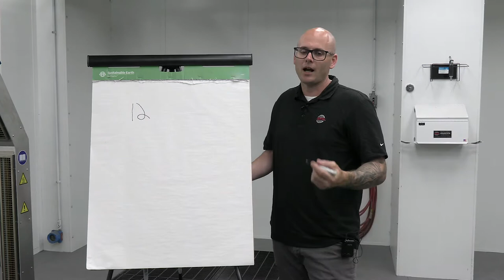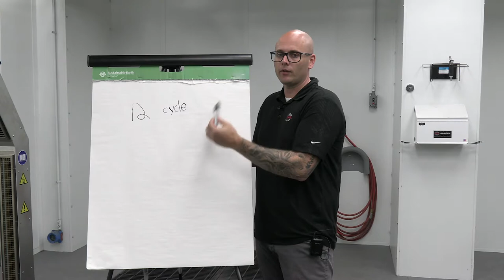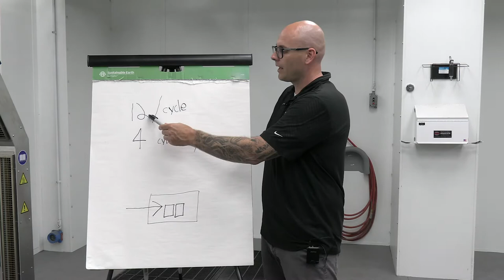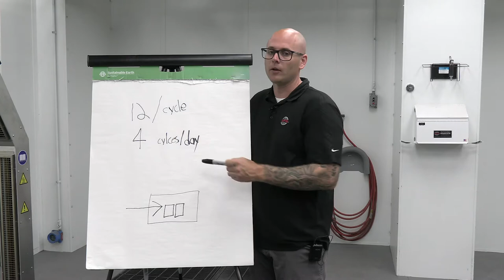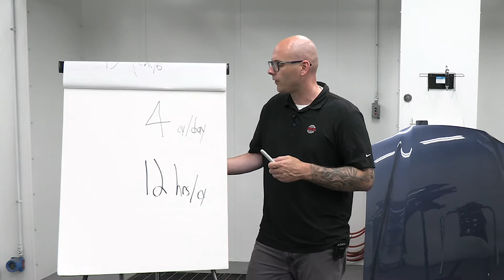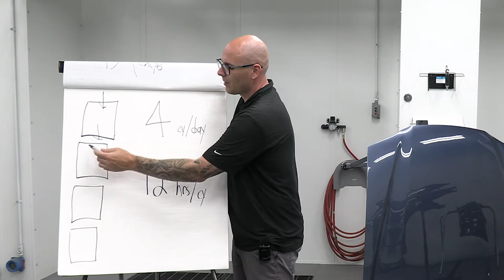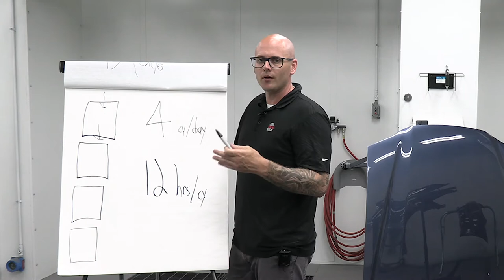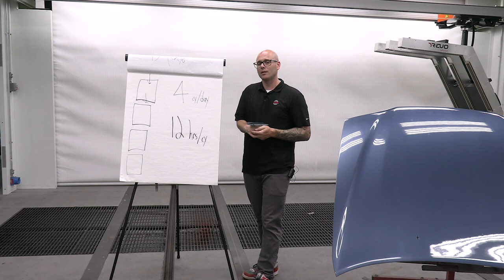How to improve painting processes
Think your paint department has little impact on overall shop profitability? Think again. Jason Garfoot with Global Finishing Solutions walks you through ways to hone in on your paint processes for maximum impact to your bottom line.